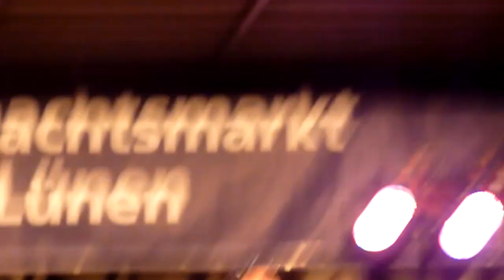Jo Marie - Am Borsigplatz geboren (1) @ YSIC Xmas 2013